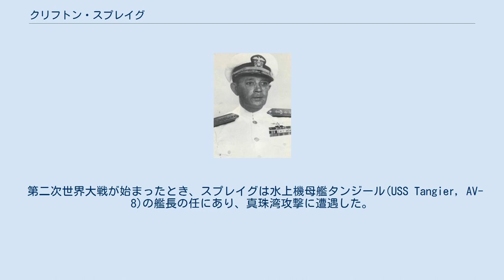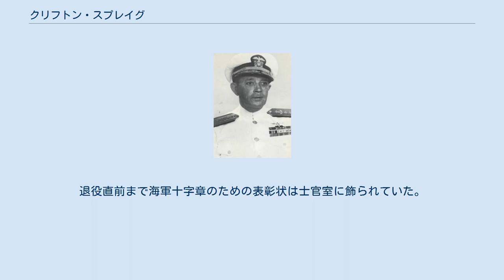クリフトン・スプレイグ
クリフトン・アルバート・フレデリック・スプレイグ（Clifton Albert Frederick Sprague, 1896年1月8日 - 1955年4月11日）は、アメリカ海軍の軍人。
「ジギー」と呼ばれた。
 スプレイグはマサチューセッツ州ドーチェスターで生まれ、ボストン・ラテン・スクール、アメリカ海軍兵学校に学ぶ。
卒業後は海軍のパイロットとなる。
 第二次世界大戦が始まったとき、スプレイグは水上機母艦タンジール(USS Tangier, AV-8)の艦長の任にあり、真珠湾攻撃に遭遇した。
その後スプレイグは空母ワスプ(USS Wasp, CV-18)の艦長に着任する。
スプレイグはレイテ沖海戦での功績で最も有名である。
 上陸支援のため第7艦隊から編成された3つの護衛空母艦隊の内の一つ（「タフィー3 Taffy 3」の愛称で知られた）の指揮官として、スプレイグは護衛の3隻の駆逐艦、6隻の護衛駆逐艦と共に行動した。
「タフィー2」は航空機の航続範囲で日本艦艇への攻撃を支援したが、主力部隊は混乱し組織的な行動が行えなかった。
スプレイグは指揮下の航空機部隊で日本軍の戦艦及び巡洋艦に対する攻撃を行い、この戦闘の功績でスプレイグは海軍十字章を受章した。
 戦後スプレイグは海軍管区司令官を務めた。
スプレイグはサンディエゴの海軍病院にて心臓病で1955年に死去した。
カリフォルニア州フォート・ローズクランズ国立墓地に埋葬されている。
 オリバー・ハザード・ペリー級ミサイルフリゲートの10番艦、クリフトン・スプレイグ (USS Clifton Sprague, FFG-16) はスプレイグの名前にちなんで命名された。
退役直前まで海軍十字章のための表彰状は士官室に飾られていた。